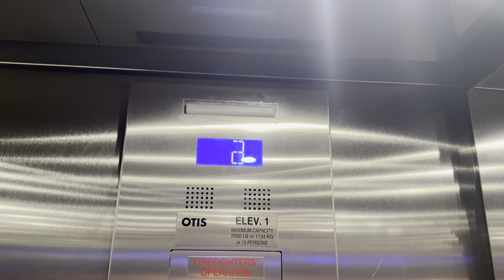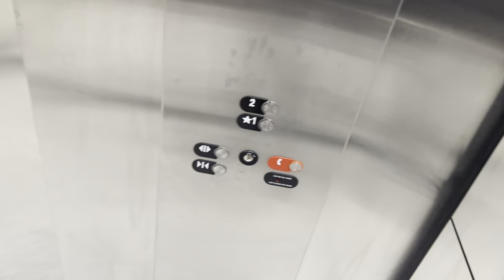Awful Otis HydroFit MRL Elevator @ Zara - Cherry Creek Mall - Denver CO